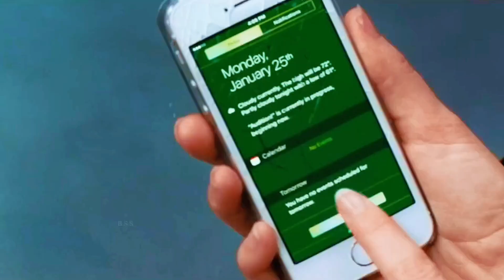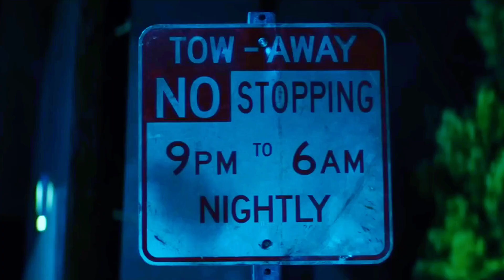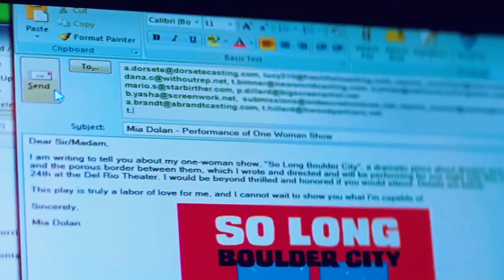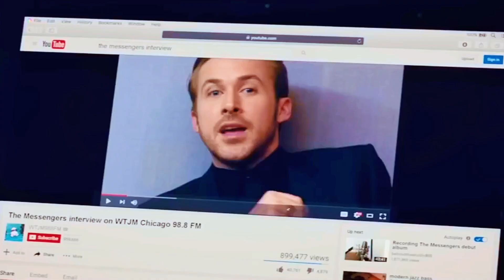6 Oscar Winning Movie Explained 💥⁉️⚠️ (La La Land) Movie Explained in Hindi & Urdu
6 Oscar Winning Movie Explained 💥⁉️⚠️ (La La Land) Movie Explained in Hindi & Urdu ||

All BOLLYWOOD SILVER SCREEN & Movies Insight Hindi s, MOVIE EXPLAINED channel is provide hindi voice over (BOLLYWOOD SILVER SCREEN) for super Hollywood SILVER SCREEN movies. So Movies Insight Hindi s, dont worry about language problem, We ( mr hindi rockers ) convert Hollywood Bollywood silver screen Movie Story & Review in Hindi ( hindi voice over ). Why are you waiting Movies Insight Hindi s, comment movies(explainer) which you want in chalo explaine kare channel hindi voice over.